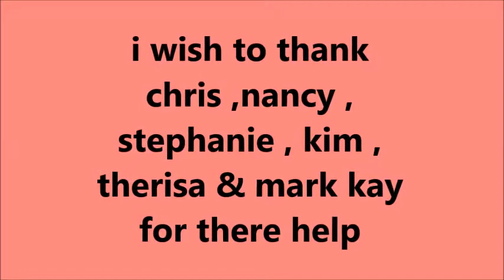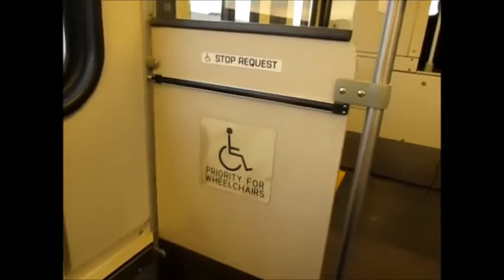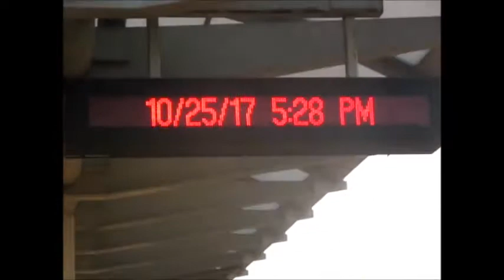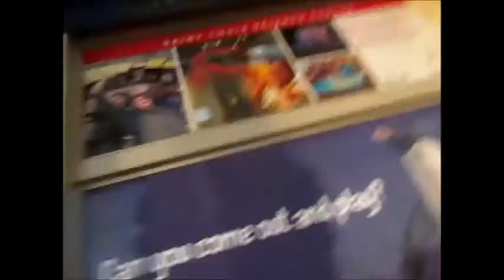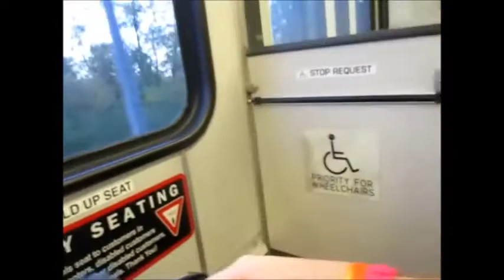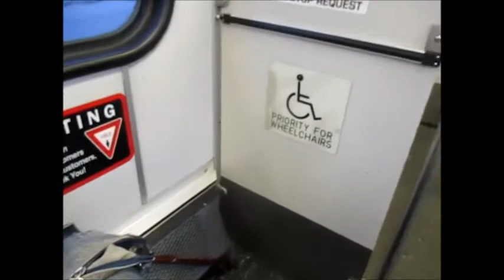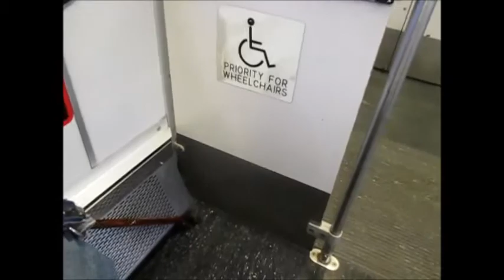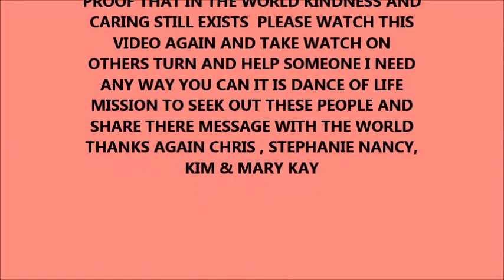SUSAN STONE ( CHRIS TAKES UP DONATIONS FOR DANCERS STOLEN WALLET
SUSAN STONE ( HEAVEN SENT CHRIS TO THE RESCUE GOS OUT OF HER WAY TO HELP ME )the kindness of a stranger this is what dance of life is all about -my message in the dance of life has always been love one another help one another and after a horrible friday the 20th when i got my wallet stolen  and panicked this lady chris who i believe  was sent by a higher power in my time of weakness and need she was the calming factor that night when everyone else was simply not interested or cared or understood  she sat there im not sure how long even put $10 worth gas in my van and another $10 to help me get home  im forever grateful and thankful that some higher power placed her in the right place at the right time , today i went to metro station by the airport to pick up donations she took up for me by friends it restored my faith in humanity and even showed me that there are a select few out there that still care ( please watch her interview on this video and please listen to her and me be kind and help one another